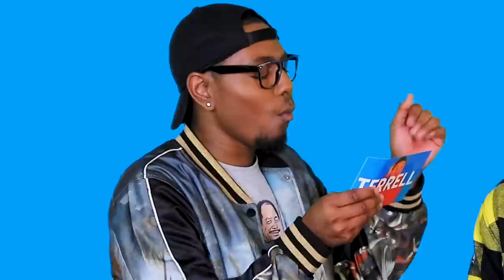TODRICK HALL sings Whitney Houston, Beyonce, and Jazmine Sullivan!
SEASON 2 IS HERE and TODRICK is bringing us in with a a few of his favorite DIVAS!!!

-TERRELL